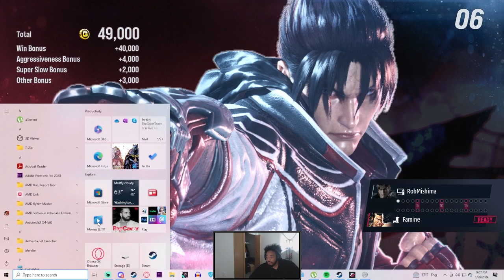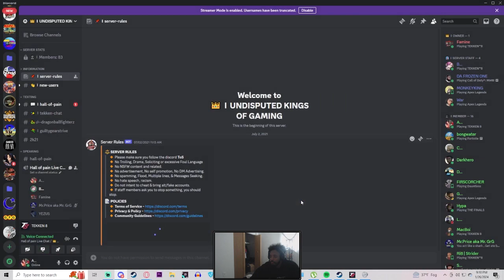I'M TIRED OF HIM TALKING SHIT! |Tekken 8 First To 10 RobMishima Vs Famine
This was recorded the day Tekken 8 launched! Famine usually shit talks me and he doesn't win. like ever. However, he was popping off that big shit in Tekken 8 so friends came around and talked up his first to 10 to see what the hierarchy of the group chat would be. I had to put the kids back to bed on this one.